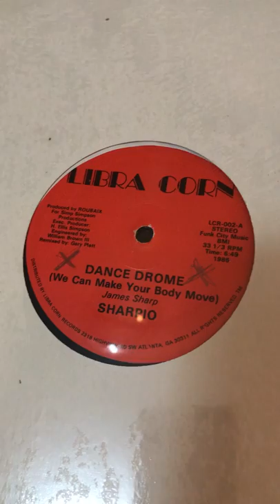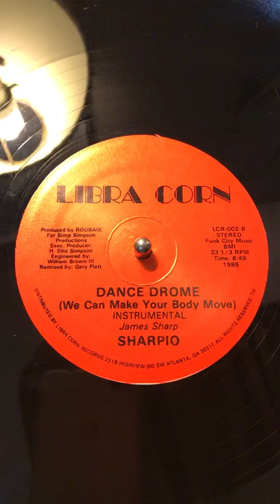Sharpio - "Dance Drome" (Electro Funk) 12" VG+